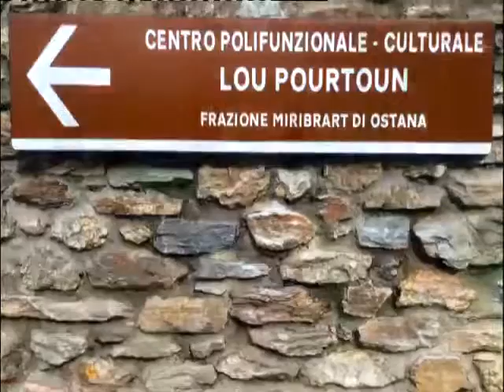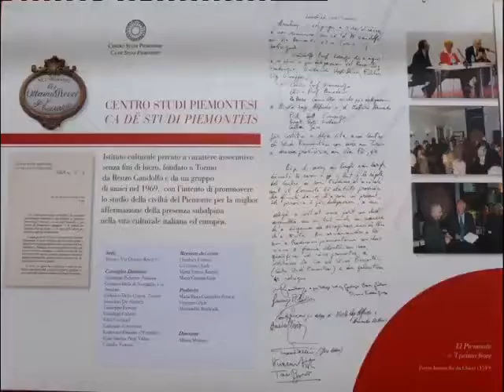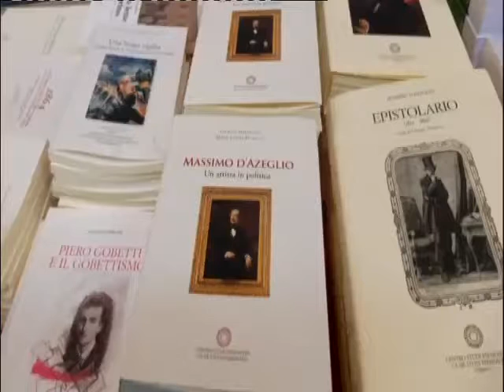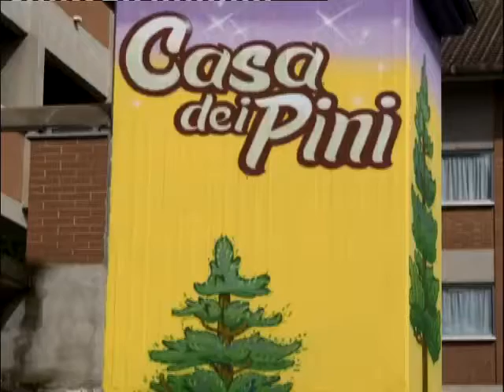Programmi dell'accesso, sabato 23 luglio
Grazie all’accordo tra Comitato regionale per le comunicazioni (Corecom) e Rai è possibile, per associazioni e onlus, disporre di uno spazio gratuito e autogestito di cinque minuti, sulle frequenze regionali della televisione di Stato.
In questa puntata: 1)Associazione Bouligar - Centro di Promozione sociale e culturale delle Terre Alte; 2)45 anni di "studi piemontesi"; 3)Il nuovo ruolo dell'associazione di volontariato nella residenza per anziani e gestione pubblica; 4)Non compro più...